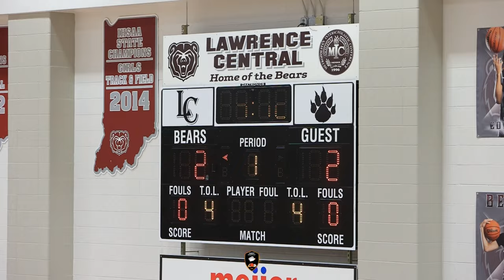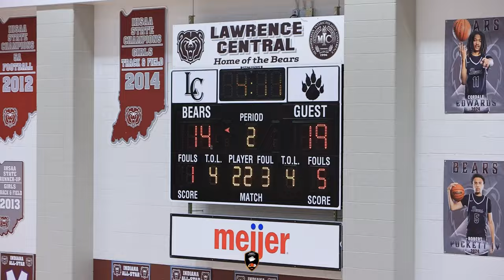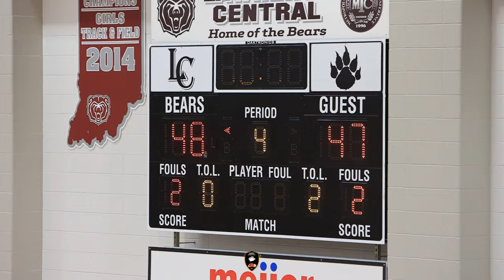Pike Hs makes a unbelievable comeback! Bles'sed Thomas leads team to victory over LC!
Pike Hs makes a unbelievable comeback! Ble'ssed Thomas leads team to victory over LC!

INDY SPORTS FILM one of the best Exposure Platform in Indiana!